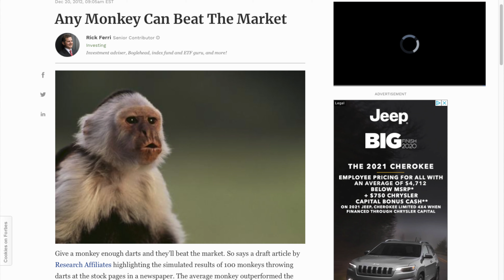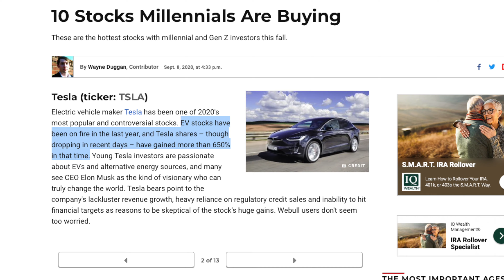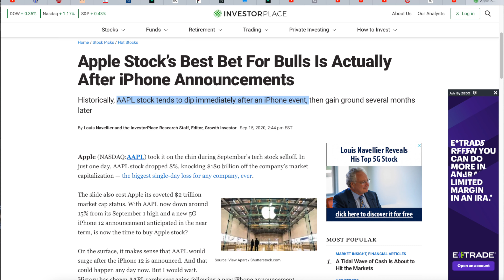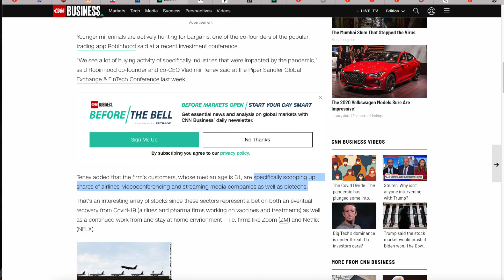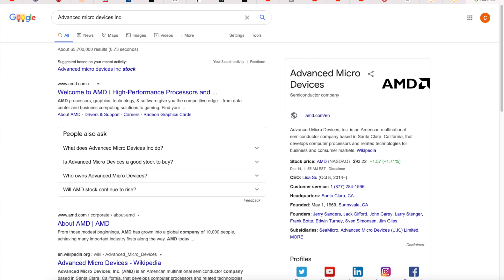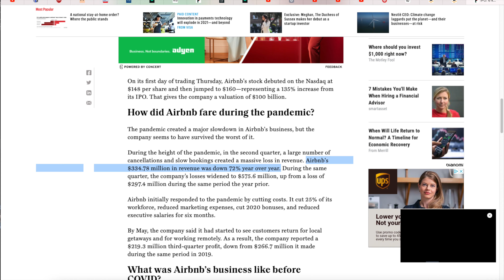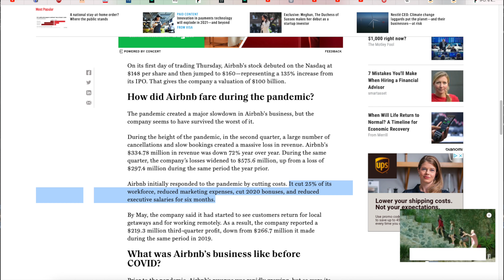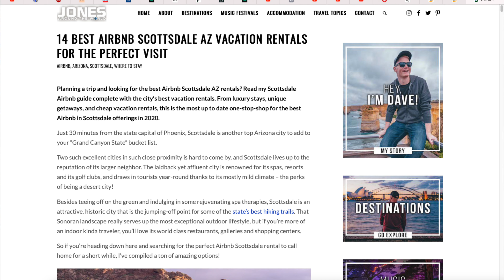Top 5 STOCKS Millennials Are BUYING | 2021 BUY NOW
These are the top stocks millennials are buying in 2020 and wether or not you should buy these stocks in 2021. Enjoy!

📈 Open an account with Webull and deposit $100 to get 2 free stocks worth up to $1,400

Where I Skip Trace and Text my Real Estate Leads Use Code - ZABACK

💵 ATM Necessities

Whats up guys, Austin Zaback here! In this video I'm gonna go over 5 stocks that I see millennials are buying and wether or not they are making a good investment. Too often I see young investors buy into big name companies expecting to profit right away, and instead the stock goes down. They end up panic selling and losing money in the process, so hopefully this video will keep you from doing the same thing.

Number 1, obviously a stock we're all familiar with, Tesla. Elon leads the EV industry and will do so for the next several years. As a stock, Tesla to some people is a bit over priced, however Tesla has gone up 650% throughout this year. That sounds great, but there are a few reasons to be skeptical. Tesla has an inability to hit financial targets consistently, has a heavy reliance on credit sales, and historically has had lackluster revenue growth, so you definitely need to do your homework before you go in on Tesla.

Number 2, another popular stock, Apple. Like I said earlier, lots of people make the mistake of buying lots of apple stock right before and event hoping that the stock will rise after, but historically the stock has drops right after an event. The key of course is the rebound, months later the stock will rise once sales increase for the new product. Just make sure you're smart about how you plan on investing into apple.

Number 3, Boeing (BA). Popular stocks right now among millennials are stocks that have suffered or gained due to the pandemic, so companies like airlines, video conferencing, streaming service and more, but for this video I'm going to focus on Boeing. Boeing is an interesting stock because they actually started to drop before the pandemic when there were 2 fatal crashes that ultimately led Boeing to ground the 737 Max in March of 2019. The strategy here is that once everything goes back to normal, Boeing will bounce back and lots of profit will be made for buying low. It is a smart strategy as long as you are in a position to hold and sell when the time is right.

Number 4, Advanced Micro Devices inc. This is for someone who is the opposite. If you believe things will stay this way, AMD is a company that has increased its revenue growth by 26%, and will continue to grow as more and more people are relying on technology for being home all the time.

Number 5, this is a newer stock that has just recently IPO'd, and that is Airbnb. Obviously, travel is down all around the world and people aren't really renting Airbnb's as much. Before the pandemic, Airbnb was growing exponentially, and based off their first day of the IPO, they will continue to do so once restrictions are lifted. There is a high risk with this stock, but with that high risk also comes a high reward.

Austin Zaback and guests of his videos are not financial advisors. Austin Zaback and guests of his videos do not guarantee any particular results and, as with any investment, risk should still be considered. It is essential for viewers to perform their own due diligence and/or seek the counsel of a financial advisor.

Some of the links on this channel are affiliate links, meaning, at NO additional cost to you, I may earn a commission if you click through and make a purchase and/or subscribe. However, this does not impact my opinion.